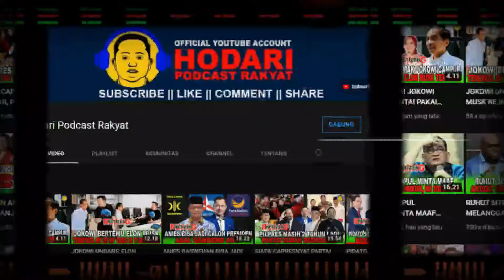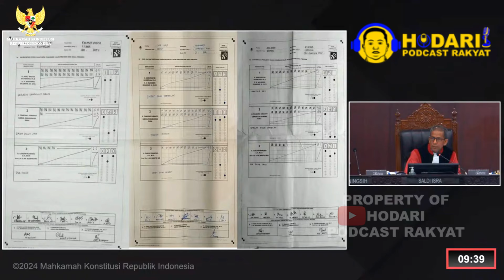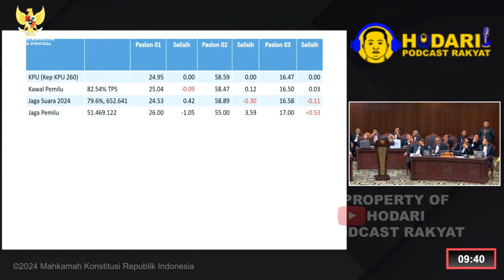DEBAT PANAS! SAKSI AHLI KPU KENAK BATUNYA, TIM AMIN PERLIHATKAN BUKTI SIREKAP; KPU TAK BERKUTIK!